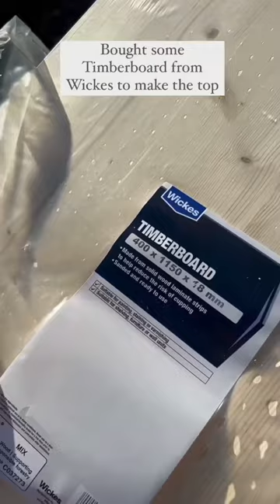🌟 DIY Coffee Table With Storage 🌟 Looking for a modern coffee table with a farmhouse feel? 🌾